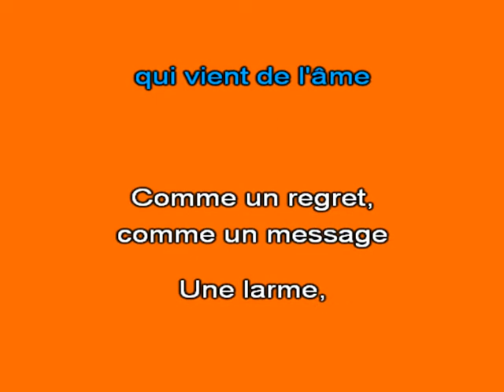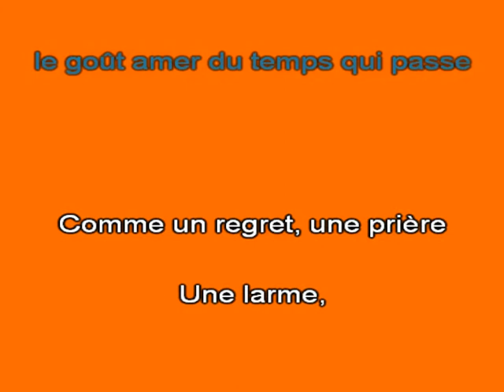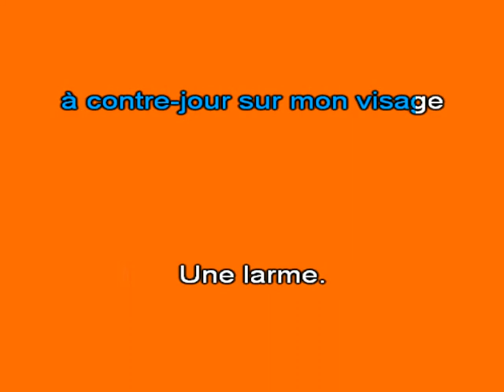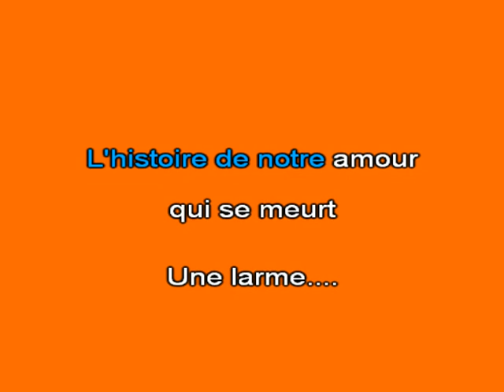Karaoké Une larme Jean Jacques Lafon